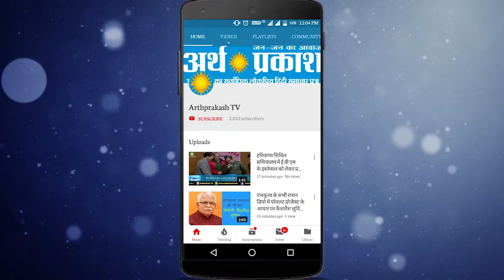क्यों मांग रहे गृह मंत्री अनिल विज Assembly Election की CID रिपोर्ट